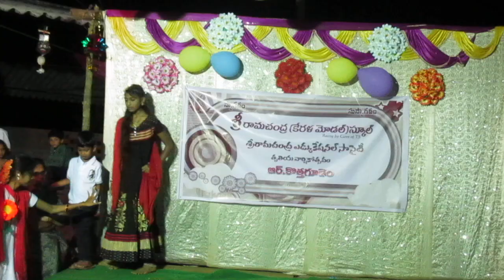Z Fancy v & vi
knowledge with merits school